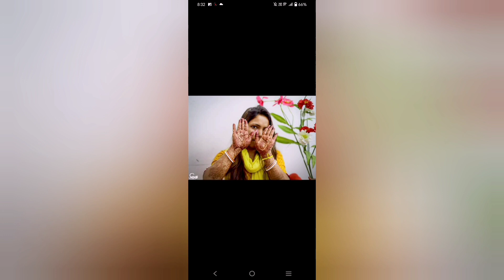Our Marriage Anniversary Celebration|| 2 Year of Celebration Party||Huge Enjoy2023❤️.